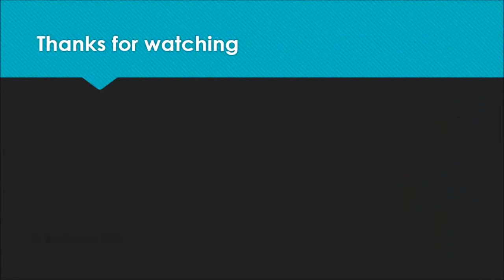shoeplay Rl7tE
Topic:
The largest volcano in the solar system may have once been an island.